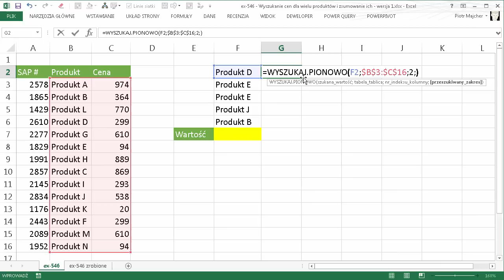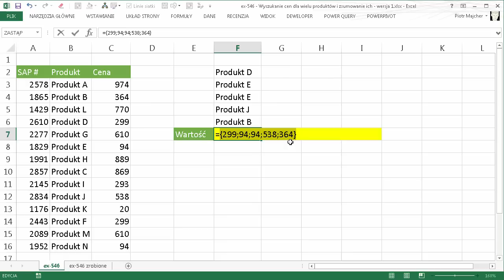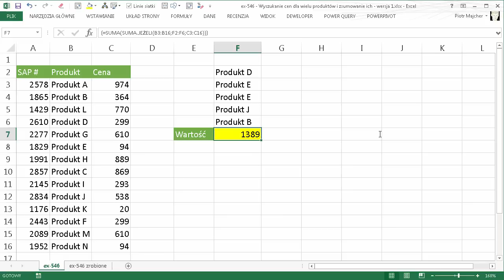excel-546 - Wyszukanie cen dla wielu produktów i zsumowanie ich wersja 1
W tej części zobaczysz jak "za jednym zamachem" wyszukać wiele cen (wartości) dla wielu różnych produktów i podsumować je.

Użyta/e funkcja/e: SUMA, SUMA.JEŻELI